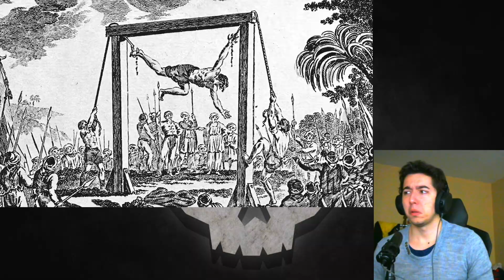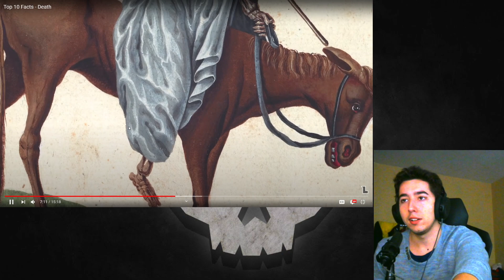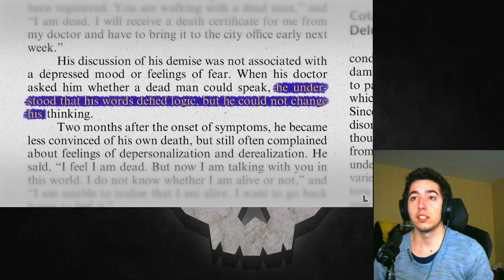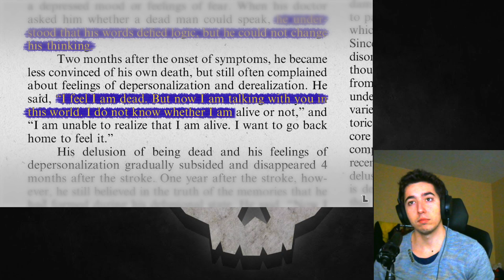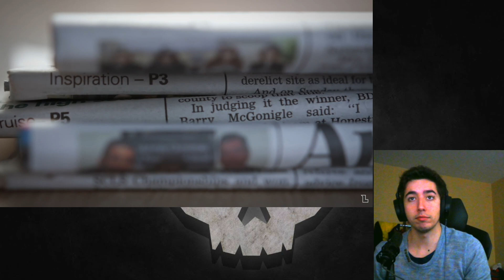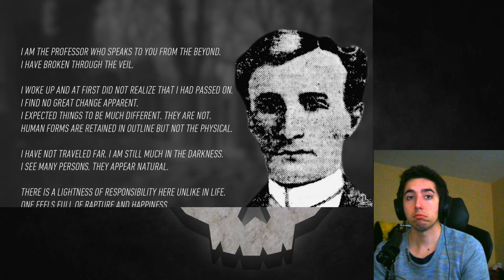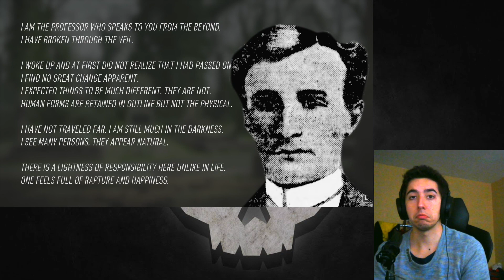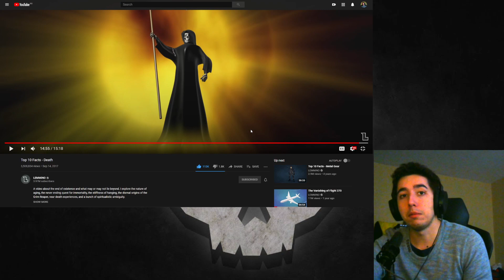Reacting to LEMMiNO Top 10 Facts - Death